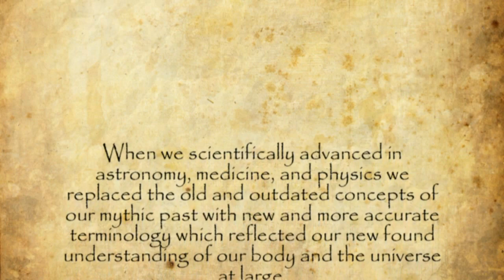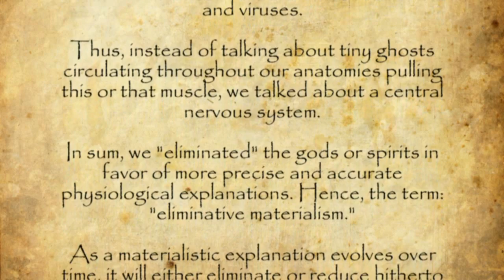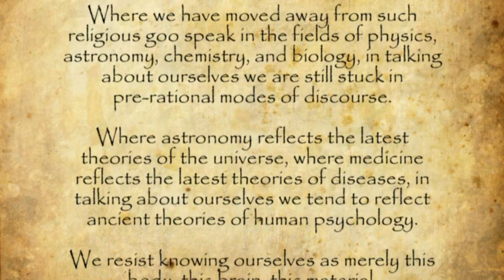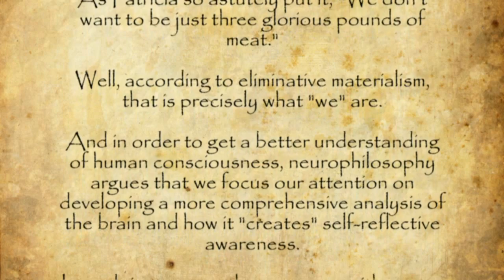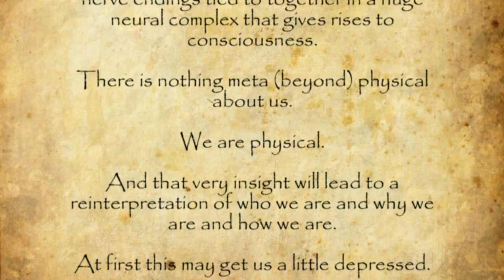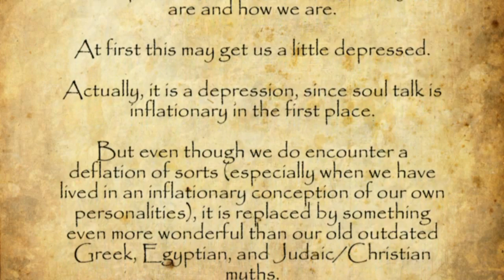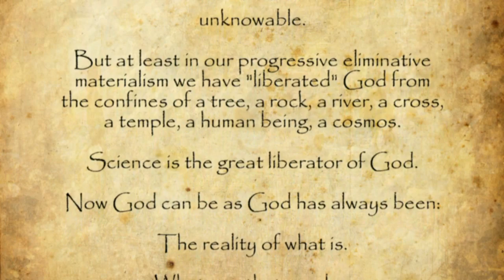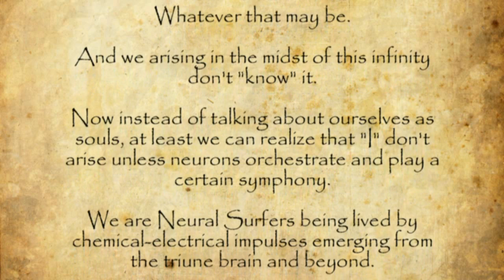Eliminative Materialism: Agnostic Illuminations, excursion 3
Audio version of the third issue of the MSAC Philosophy Group's illuminated manuscript series.

Explores the concept of eliminative materialism and what is portends for understanding consciousness